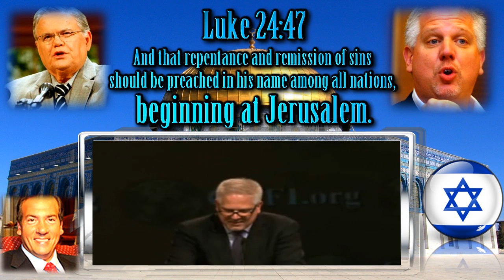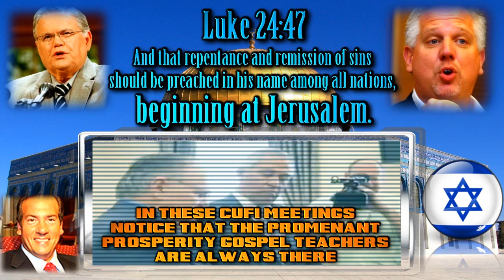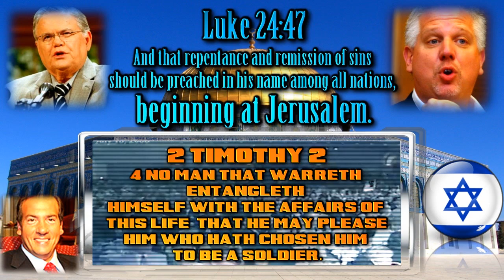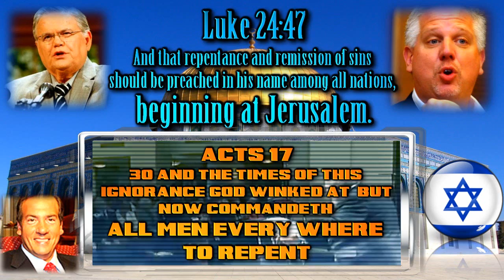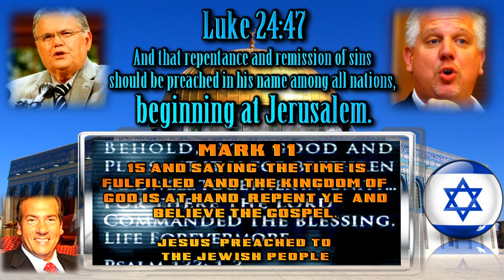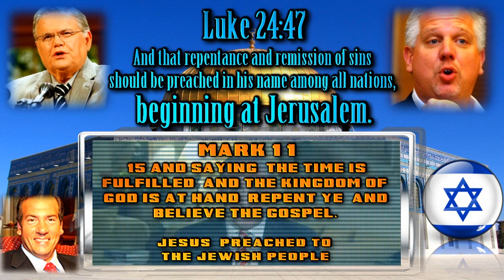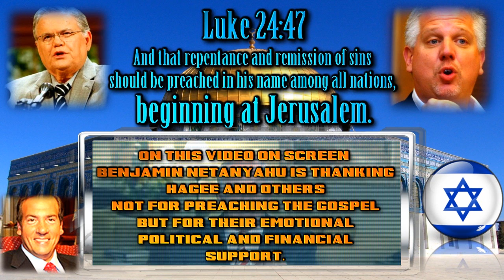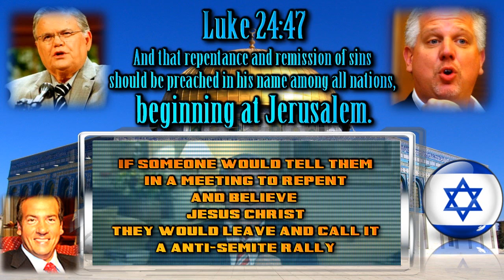Zionist Extremist: Iran vs. Israel, Dual Covenant Theology NOT of God!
View in Large HD if possible to read scriptures.